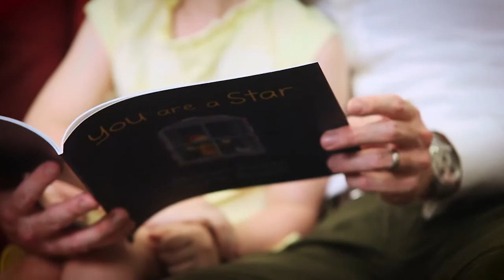Medical mums on immunisation and the anti-vaccination movement 2017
Confused about vaccination? Ask the medical mums